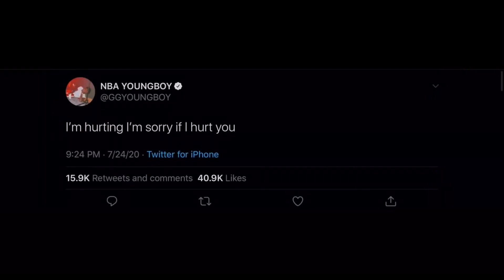DBE Bandz - 5AM In Atlanta (Music Video)